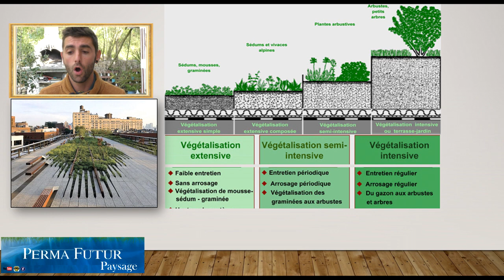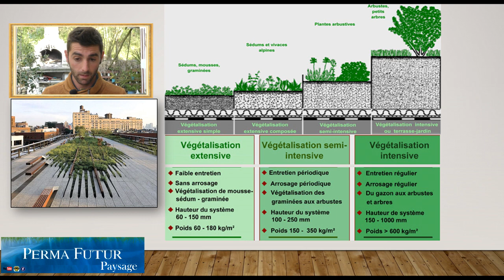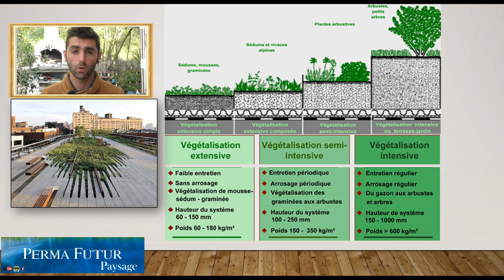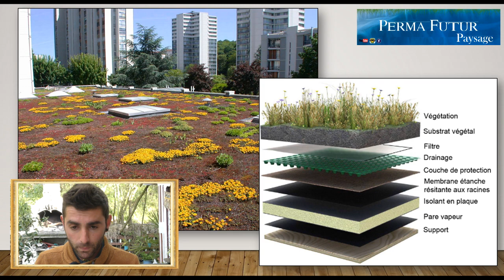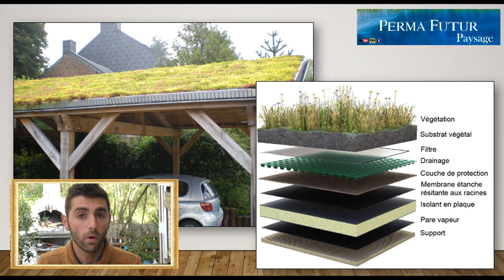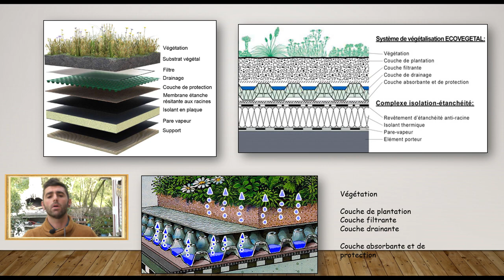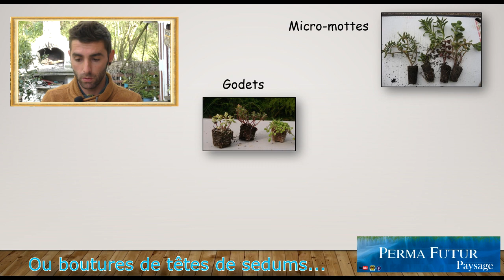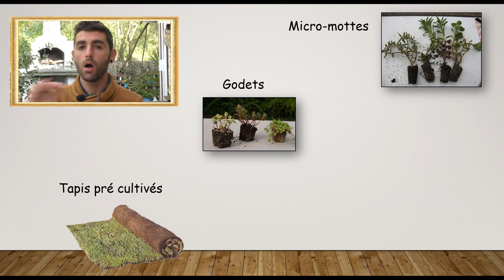Les toitures végétalisées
C'est quoi ? Atouts ? Comment faire ?